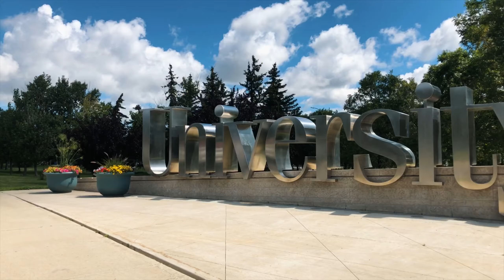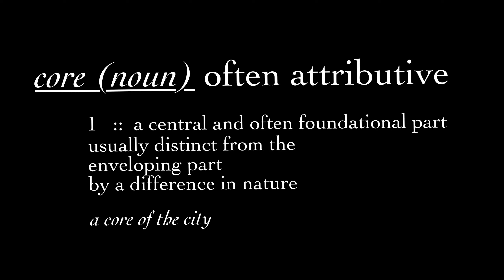Making Your Faith Your Own—Nicole’s Group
Nicole shares a little about herself and her faith.  She invites you to join her core group as we all discover our deep spirituality by unpacking our faith.

Joining this group will give you a community of people that love you and will grow with your throughout the fall semester.

and click on the “join a core group button”